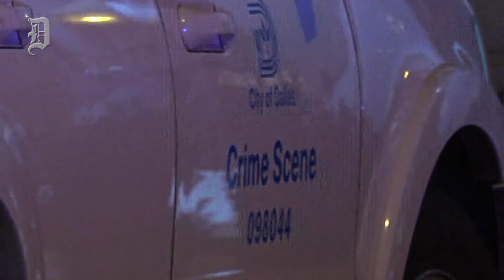Security guard at Dallas Apple store kills armed robber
A retired Dallas police officer working security shot and killed an armed man in body armor who was trying to rob an Apple store Tuesday morning, police said.
The shooting occurred around 2:30 a.m. at the Apple store in the 3100 block of Knox Street. According to police, a man armed with an assault rifle tried to break into the rear of the building and then tried to disarm the security guard.